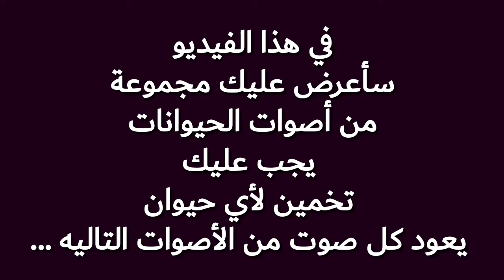إختبار أصوات الحيوانات - حاول تخمين إسم الحيوان من صوته !!